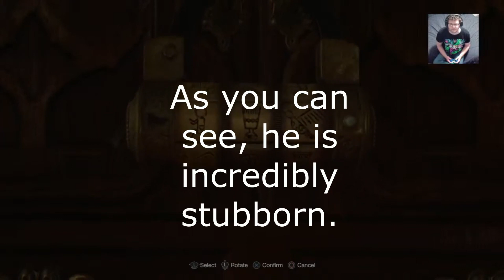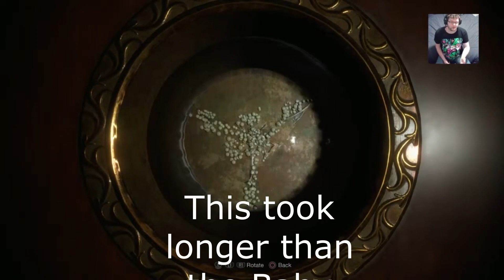Mr. Catface Vs Resident Evil 4 Remake: Part 2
The second highlights from the second stream! And no: I did not and will not finish that Oreo McFlurry. Happy Easter! What an Easter Special. Truly planned.